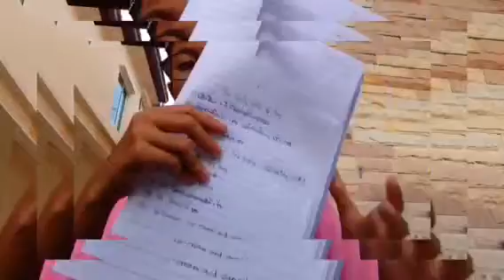รับคำท้า#8|Little SQ tag |By Cream 🦄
😂😂คนที่จะท้า😂😂
1.คนในกลุ่ม
2.Peem ratsaminan
3.pla.sweety channel
4.PLOY_KAWAII C&G
5.Sakuri ch
6.Squishy khaw
7.JIMMY_MM
8.จิดาภา รัตนกร
9.ปริณดา ทองกลิ่น
10.Daco Made Lovely
💜💙❤️💚💛ไปทำด้วยนะ💜💙❤️💚💛